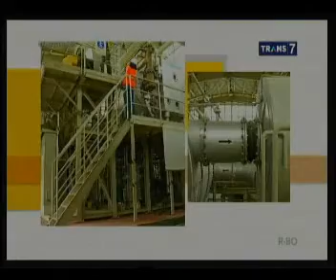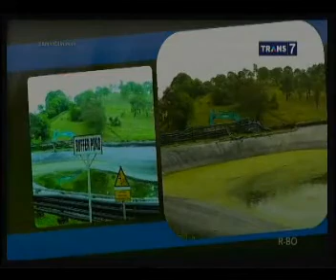Limbah B3 dikelola Secara profesional di PPLI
liputan tim Trans7 ke pusat pengolahan limbah B3 di PT Prasadha Pamunah Limbah Industri (PPLI) dan telah tayang dalam program Inline. video ini meraih juara 2 lomba karya jurnalistik Lingkungan PPlI 2021.